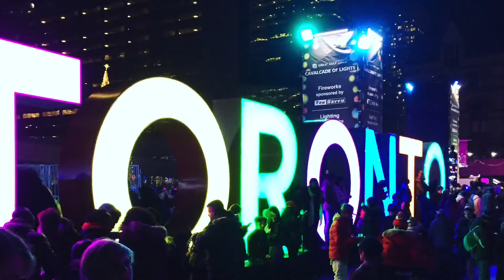At the show. Toronto